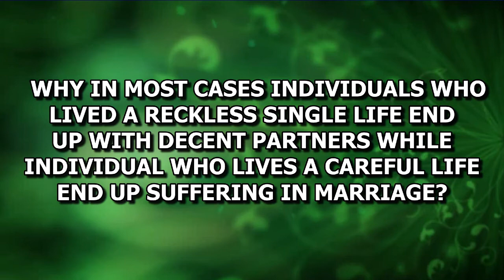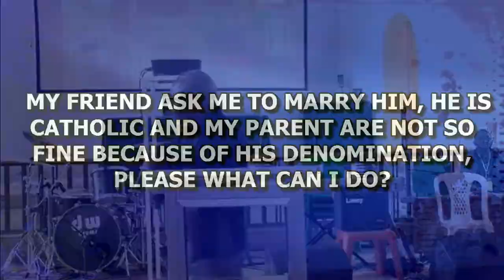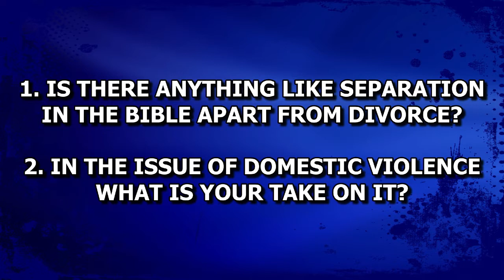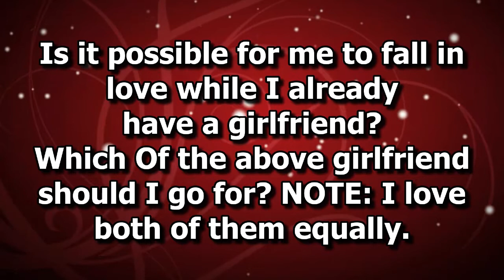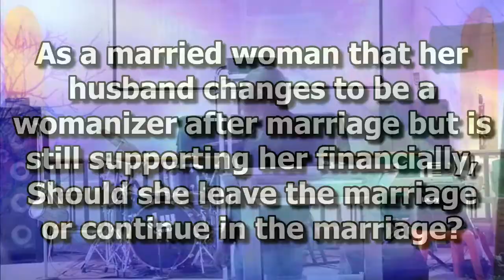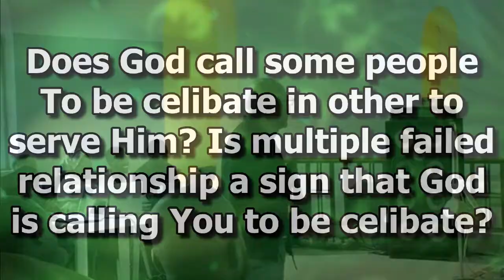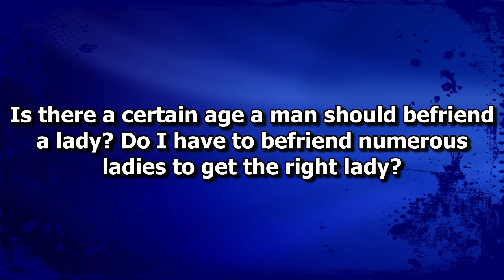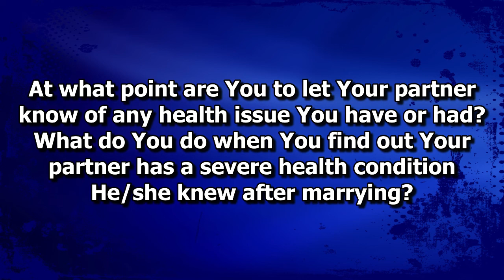Till Death Do Us Part, Session Two Questions & Answers Session Part 2 By Pastor Dr. Solomon Bako